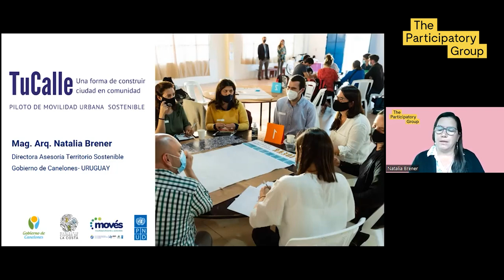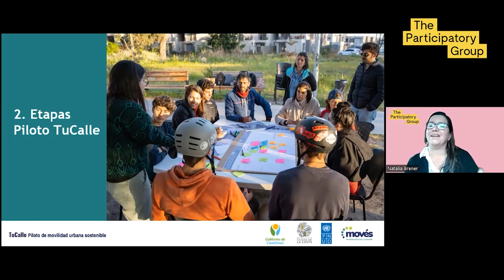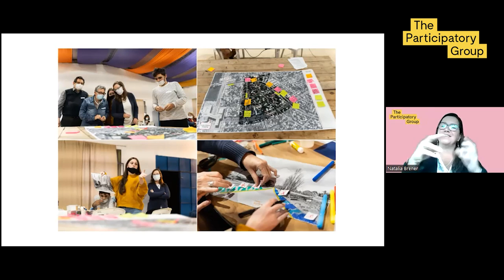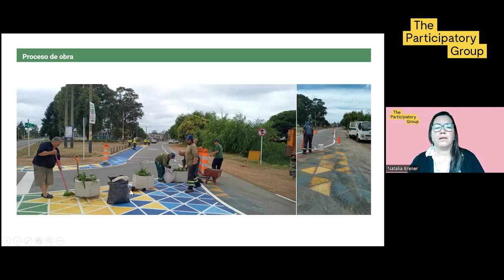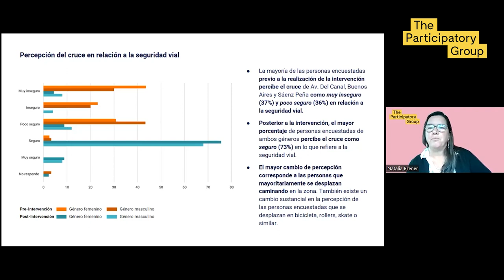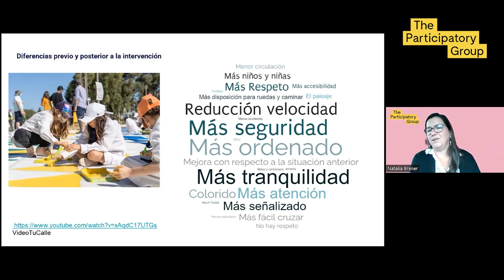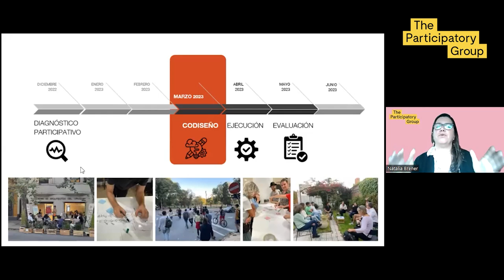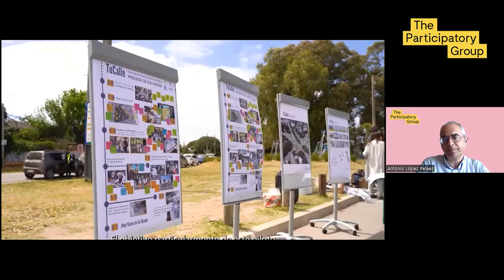Tactical urban planning to move towards sustainable mobility - XIII Expert Workshop TPG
The Participatory Group celebrates its XIII Workshop of Experts.

Natalia Brener, architect, urban planner and Sustainable Territory Advisory Director of the Municipality of Canelones (Uruguay) explains how to use tactical urban planning to move towards sustainable mobility.

This video has been published in the context of the citizen participation website 'Decide Madrid'